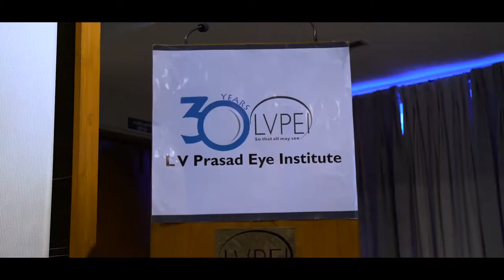Drs. Francis and Marianne Price teach intensive DMEK workshop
Drs. Francis and Marianne Price recently took a two-week trip stopping in Thailand and India to provide intensive DMEK workshops to approximately 120 surgeons in that part of the world.

The programs included in-depth discussions on conducting clinical research, DMEK techniques, case reports, lectures, and live surgery sessions with Dr. Price. This video, produced by LV Prasad Eye Institute and Tej Kohli Cornea Institute, feature highlights of the course and doctors share how the course will impact patient care in their area.

Educational initiatives such as these allow our research to have a global scope of impact by providing better outcomes to patients our surgeons will never meet.

In Thailand, patients wait 5 years for a cornea transplant due to a donor cornea shortage. They are actively working on building infrastructure to reduce patient wait times and, like the U.S, improve surgical methods in order for transplants to last longer.

In addition to sharing study findings in journal articles, Cornea Courses in Indianapolis, and lectures at eye meetings around the world, intensive, hands-on visits like these allow us to connect with others to share best practices and spur new ideas for future studies "so that all who look may see."®